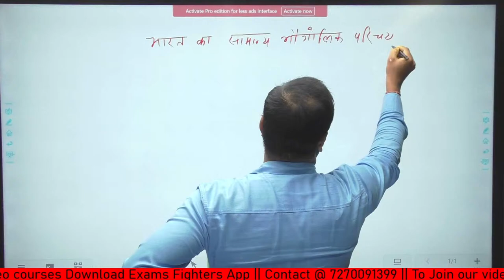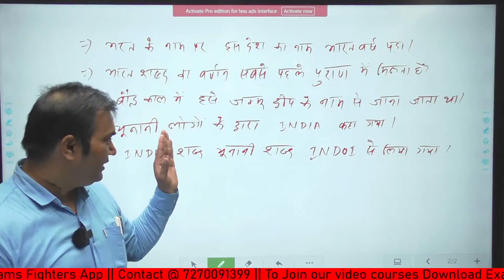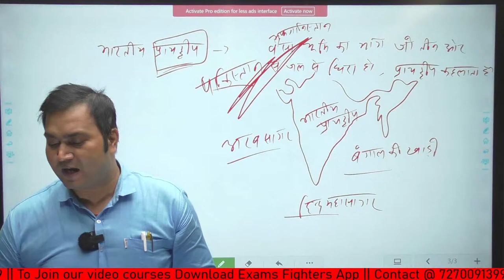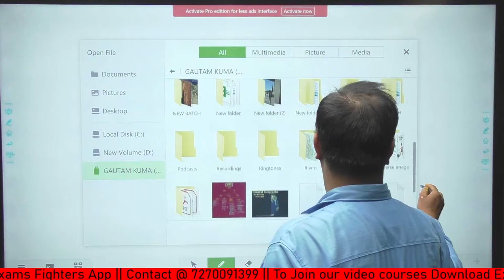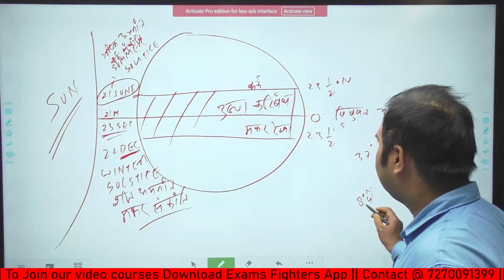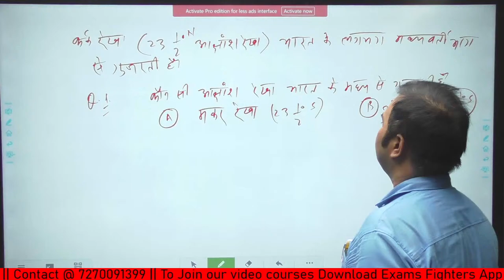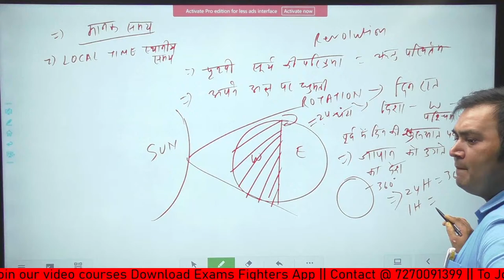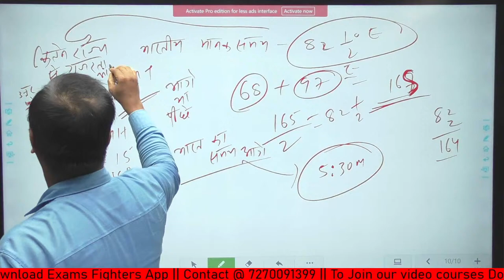Indian Geography || General Geographical Introduction || JSSC JIS(CKHT)CCE 2022